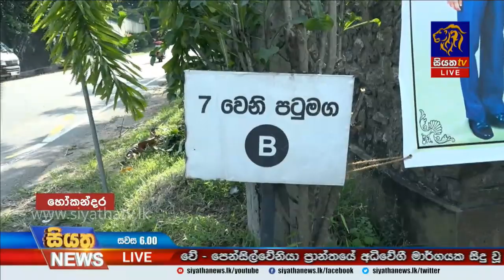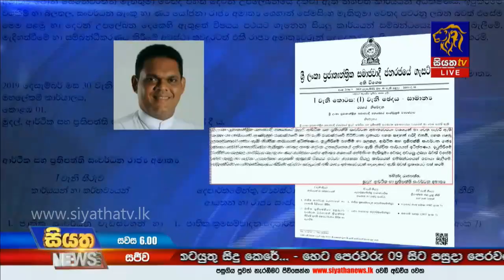Siyatha News | 06.00 PM | 06– 01 – 2020